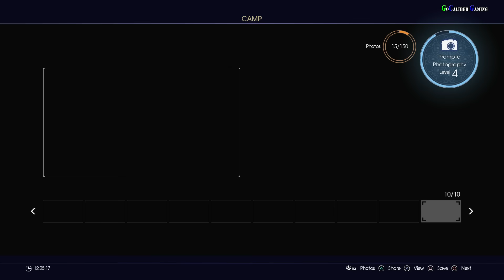FINAL FANTASY XV PS4 Walkthrough - Part 14 - Beast Wallow in the Wetlands, Catch red frogs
by Square Enix
Genre: RPG

FINAL FANTASY XV PS4 Walkthrough Part 14
Beast Wallow in the Wetlands
Catch red frogs

Thanks

Peace